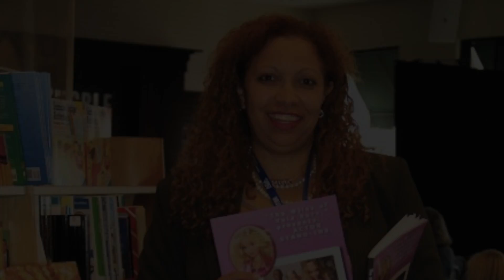Riley Rose McKesson, Author, Writer, Producer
This video is about Riley Rose McKesson, Bestselling Author | Award Winning Producer | Content Creator of Emerging Media & Digital Strategist